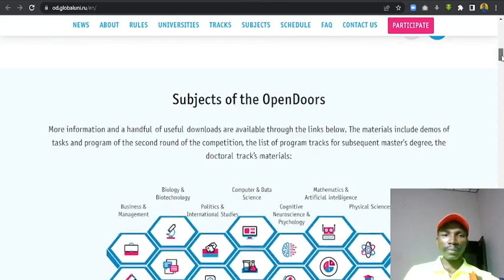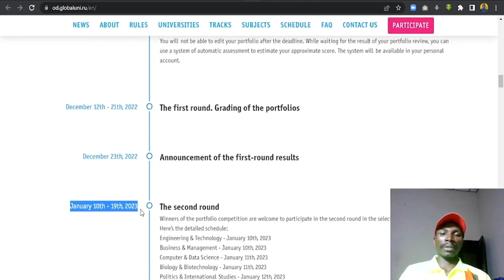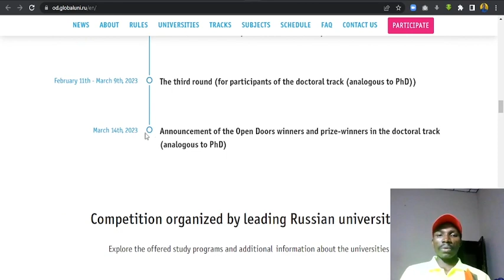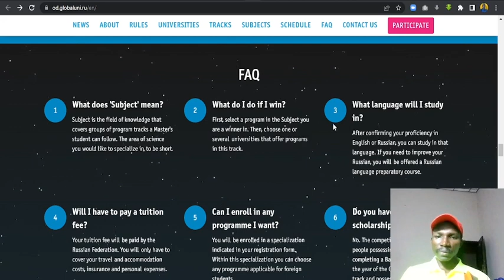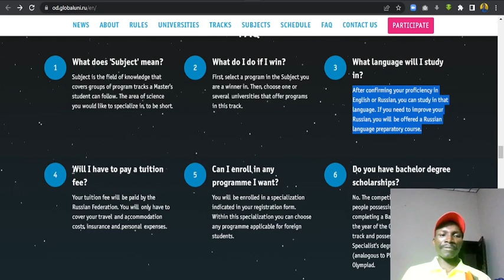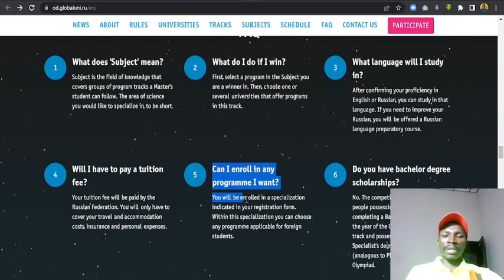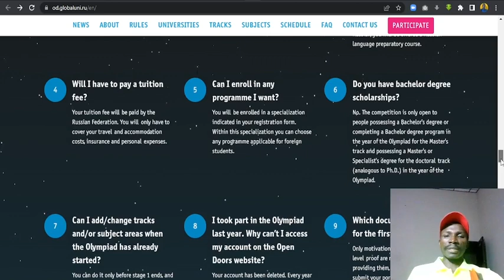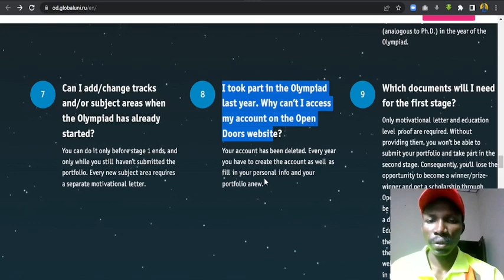Russia Scholarships Project 2022 Mastes and PHD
Open Doors: Russian Scholarship Project is your chance for early admission to a tuition-free program at one of the leading universities in Russia.